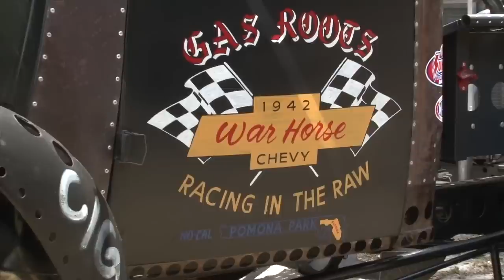war horse break down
Breaking down Gary "Stormin" Gorman's War Horse